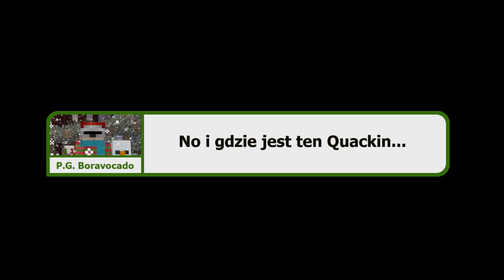[LNBS_S01E06] Święta w Greymore City | Late Night Building Show w/ P.G. Boravocado // Minecraft Show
Idą święta, idą święta, każda buzia uśmiechnięta!
Święta Bożego Narodzenia zawitały i do Greymore City. Zobaczcie jak poszły przygotowania do Wigilii.

Wesołych Świąt i zapraszam do oglądania!

Odcinek został zrealizowany na wersji 1.16.1.

Muzyka:
Icen Heart - B.L.I.N.D. Avocado (short ver.)
Icen Heart - B.L.I.N.D. Avocado (special short ver.)
E's Jammy Jams - Jingle Bells (Instrumental Jazz)
RKVC - Holly Dazed
RKVC - Christmas Chores